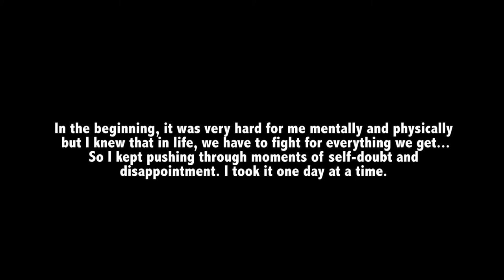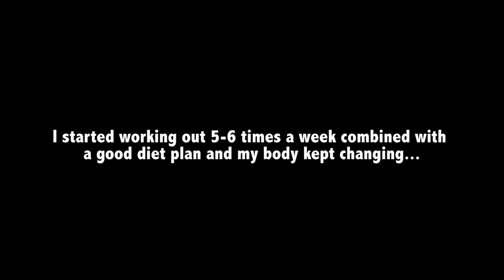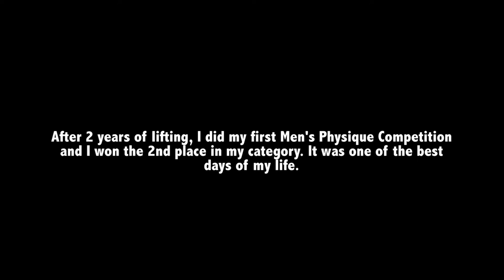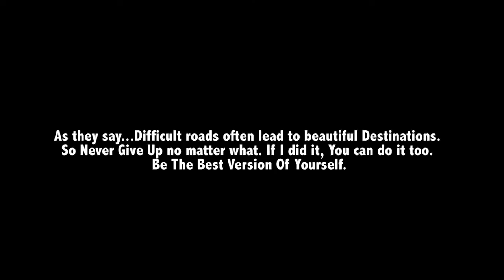MURTAZA IBRAHIMI - FAT TO FITNESS MODEL